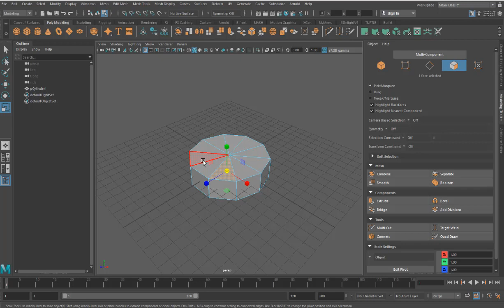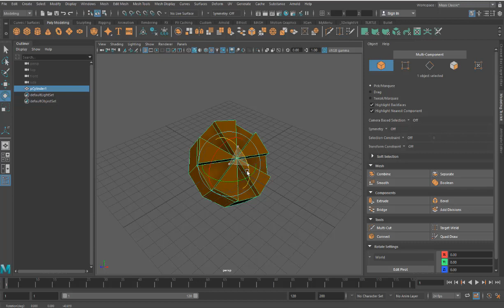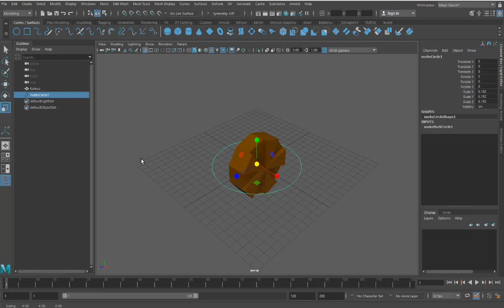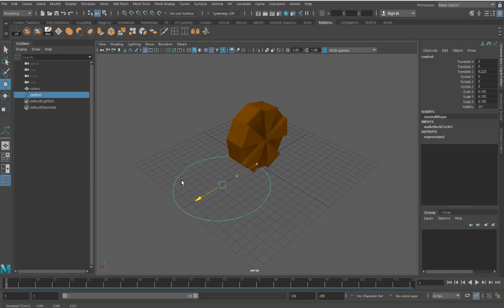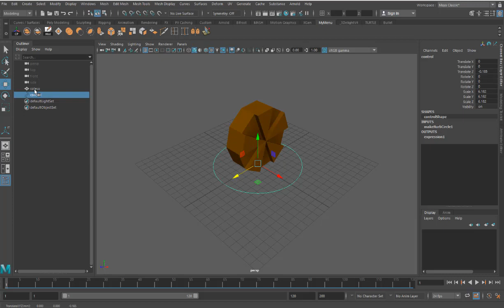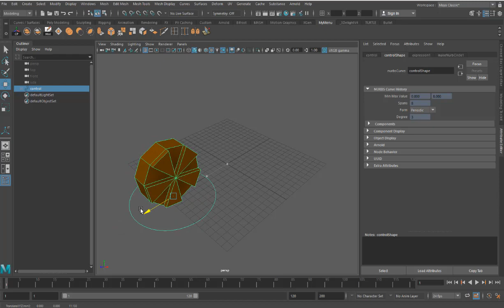Вращение колеса в Maya